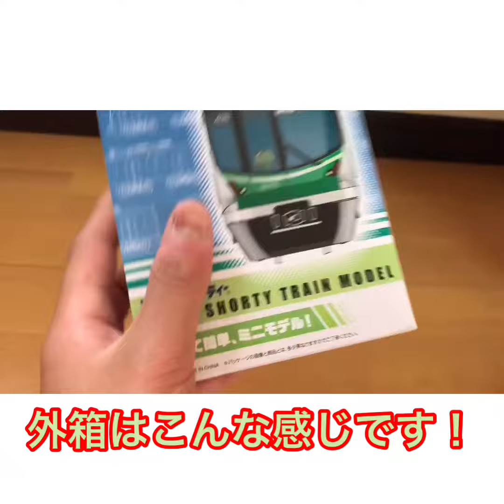【開封】東京メトロ16000系 Bトレ開封！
今回は前回紹介した東京メトロ16000系のBトレを開封します！
以前から持っている千代田線6000系とも並べてみました！
次回は方向幕ボールペンを開封するので是非ご覧ください！